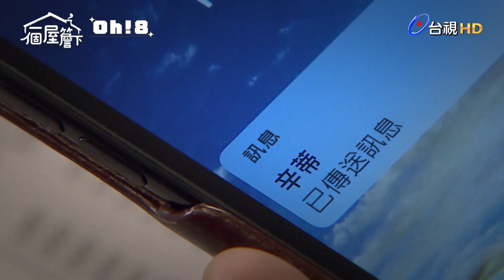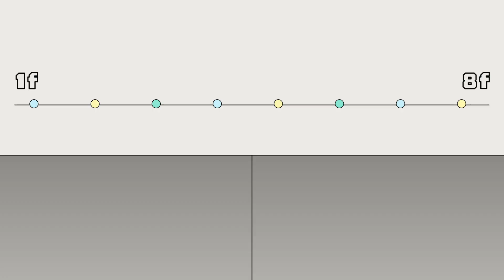【一個屋簷下】EP84｜冠華警告辛蒂不要破壞他的家庭 辛蒂獅子大開口要他做決定｜Under One Roof｜Oh!8歐叭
冠華要辛蒂不要破壞家庭太幽默了吧🙄